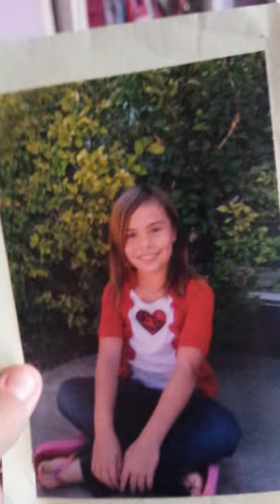Question time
I ask all my vewiers some questions for you to anwcer in the comments down below